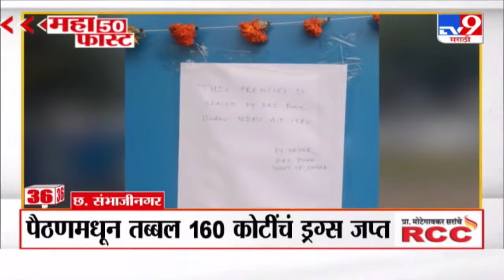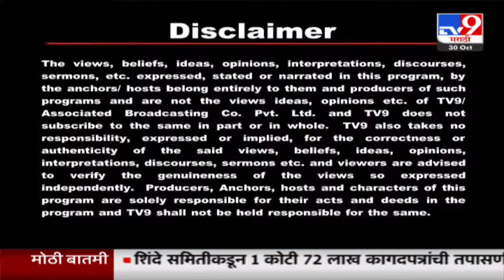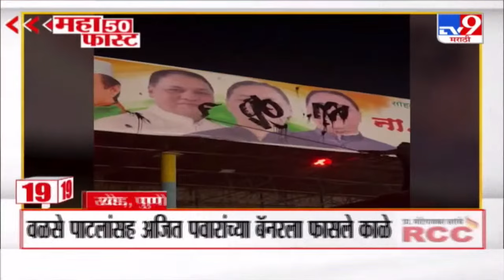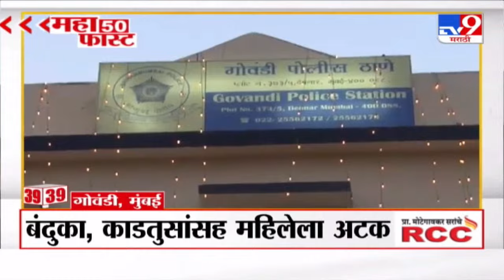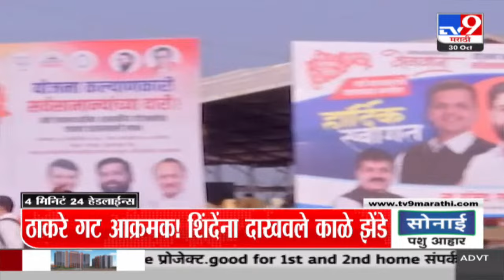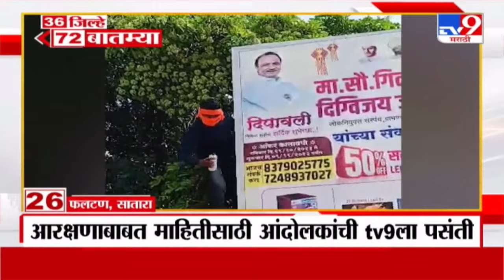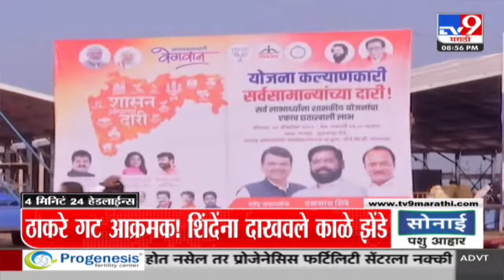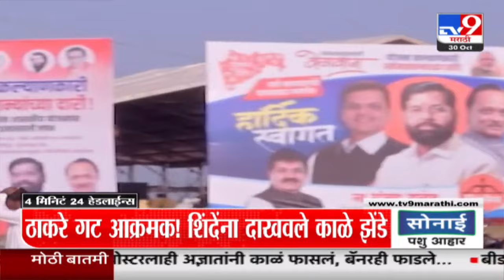Manoj Jarange Patil LIVE | उपोषणाचा सहावा दिवस, प्रकृती खालावली; मनोज जरांगे पाटील आंदोलनावर ठाम